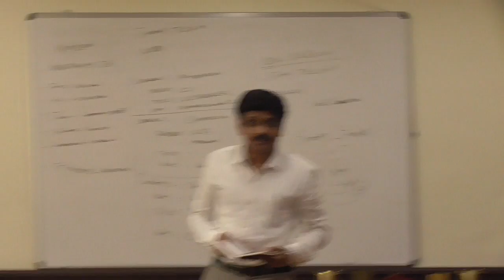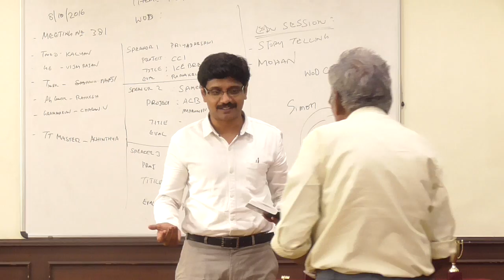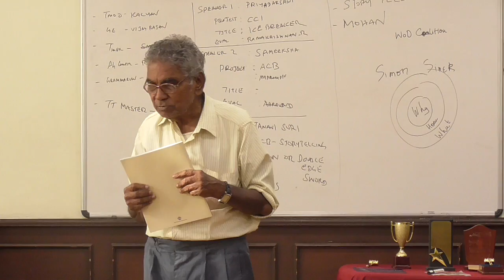MEDLEY381 TM Ramakrishnan's Evaluation of TM Priyadarshini's CC1